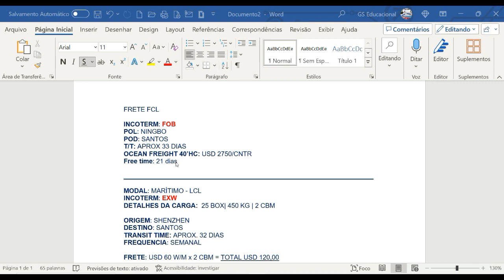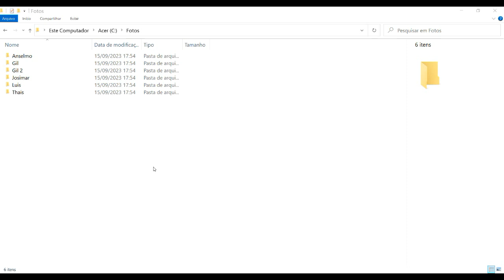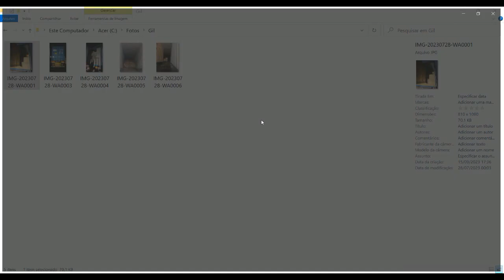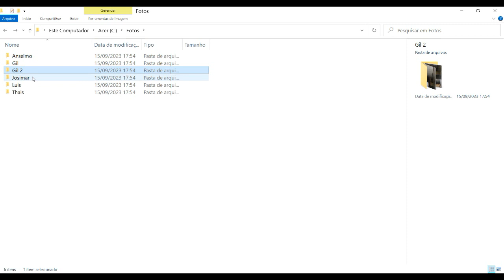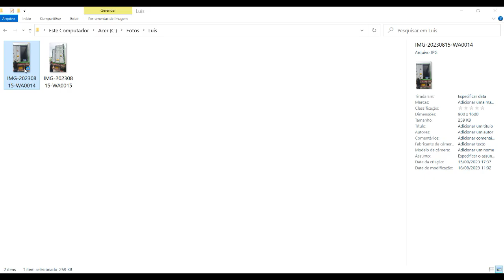AULA 2 DE IMPORTAÇÃO MARÍTIMA: VALOR DO FRETE MARÍTIMO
O frete marítimo é um dos principais métodos de transporte de mercadorias pelo mundo, envolvendo o transporte de cargas por mar de um porto para outro. Esse método é fundamental para o comércio global, permitindo o transporte eficiente de grandes volumes de mercadorias, incluindo matérias-primas, produtos manufaturados, alimentos e muito mais. Aqui estão alguns aspectos importantes a serem considerados sobre o frete marítimo:

Tipos de Cargas:

Cargas a granel: Materiais como minério, grãos e petróleo são frequentemente transportados em grandes quantidades sem embalagem.
Cargas conteinerizadas: Muitos produtos são embalados em contêineres padronizados para facilitar o manuseio e o transporte.
Cargas refrigeradas: Alimentos perecíveis, produtos farmacêuticos e outros itens sensíveis à temperatura são transportados em contêineres refrigerados.
Navios de Carga:

Porta-contêineres: Navios projetados para transportar contêineres padronizados.
Graneleiros: Navios especializados no transporte de cargas a granel.
Navios-tanque: Usados para transportar líquidos, como petróleo e produtos químicos.
Navios de carga geral: Para mercadorias que não se encaixam nas categorias anteriores.
Rotas e Portos:

As rotas de frete marítimo são determinadas pelos principais corredores de comércio global, conectando portos em todo o mundo.
Portos estratégicos desempenham um papel crucial no comércio internacional, servindo como pontos de entrada e saída para as mercadorias.

Custos:

Os custos de frete marítimo variam com base em vários fatores, incluindo a distância, o tipo de carga, o tamanho do navio e as condições de mercado.
Taxas adicionais podem incluir taxas de ancoragem, taxas portuárias, custos de armazenagem e seguro de carga.

Documentação:

O processo de envio marítimo envolve uma quantidade significativa de documentação, incluindo faturas comerciais, documentos de transporte (conhecimento de embarque), documentos aduaneiros e certificados de origem.

Tempo de Trânsito:

O tempo de trânsito pode variar amplamente, dependendo da rota e das condições climáticas. As viagens de longo curso podem levar várias semanas ou até meses.
Sustentabilidade:

O transporte marítimo é um dos setores de transporte mais eficientes em termos de emissões de carbono por tonelada-quilômetro transportada, mas ainda assim contribui para a poluição do ar e da água. Há esforços em andamento para tornar o transporte marítimo mais sustentável.

Desafios:

O frete marítimo enfrenta desafios, como pirataria, colisões de navios, poluição do oceano e a necessidade de cumprir regulamentos internacionais, como as regras da IMO (Organização Marítima Internacional).

Em resumo, o frete marítimo desempenha um papel crucial no comércio global, tornando possível o transporte eficiente de mercadorias em todo o mundo. Ele é vital para a economia global, conectando mercados e permitindo que as empresas alcancem clientes em todo o planeta.

Contato com o professor e consultor Henrique Mascarenhas da GS EDUCACIONAL
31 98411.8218 - Whatsapp e Telegram
CURSOS E CONSULTORIA EM COMÉRCIO EXTERIOR